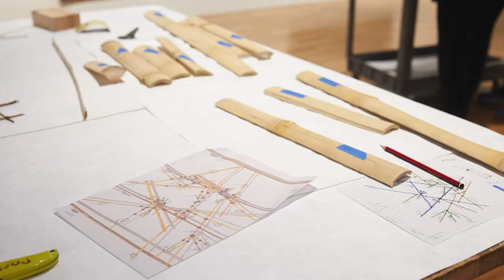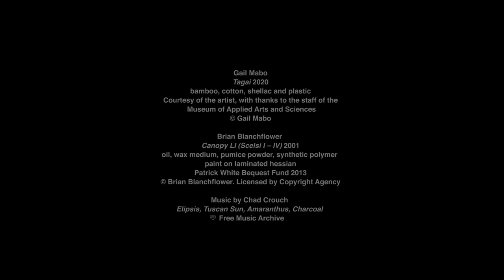Gail Mabo - 'Under the Stars' | TogetherInArt Interview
In this illuminating interview, artist Gail Mabo takes us behind her new artwork ‘Tagai’, sharing the story of its creation, the significance of the constellation Tagai in the islands of the Torres Strait, and its powerful connections to her father, the community leader and land rights advocate Eddie Koiki Mabo.

‘Tagai’ was commissioned for the ‘Under the stars’ exhibition, an exploration of stargazing and mapping by Indigenous and non-Indigenous artists that opened just two days before the Gallery’s temporary closure to the public.